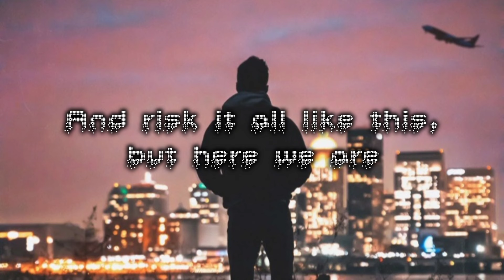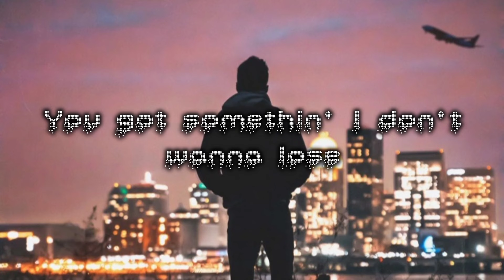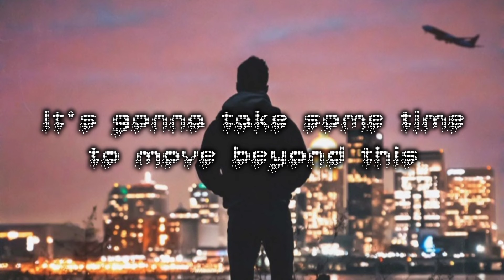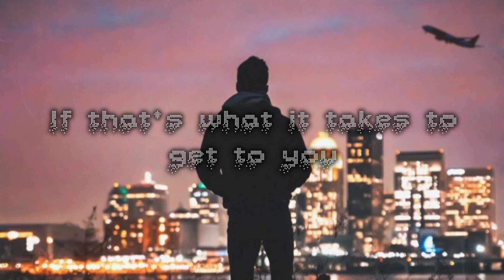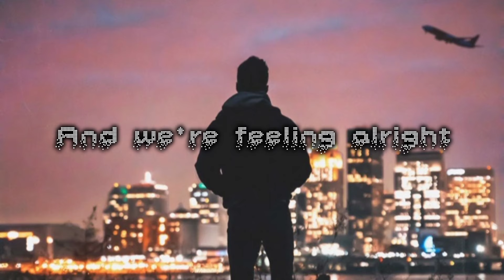Distance - Kyle Hume (Lyrics)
Follow Kyle Hume Social Medias

•Lyrics•

Never thought I'd be the type to fall like this
And risk it all like this, but here we are
You got somethin' I don't wanna lose
Never thought I'd find it after all
It's probably 'cause they always said
You'll never have
Somethin' perfect but we kinda do

So don't you worry 'bout the distance
Doesn't matter when it's feeling this right
All it takes is some persistence
Can't nobody ever say they had it quite like this
Long nights, headlights
I'll waste all of my time
If that's what it takes to get to you
Don't you worry about the distance

And we're feeling alright
(Yeah, we're feeling alright)
Don't you worry 'bout the distance

It's gonna take some time to move beyond this
Girl 'cause let's be honest, I would do it all
All again if I got to choose
So go and take your time to figure all this out
And work through all your doubts
But let me know
Will you tell me when you finally do?

And we won't worry 'bout the distance